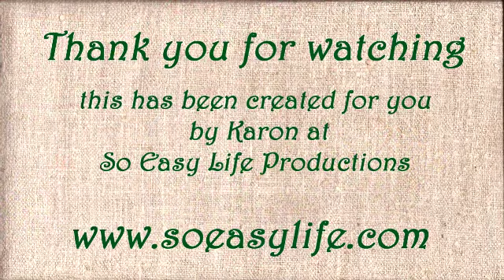So Easy Herbal - Herbs 1.mp4